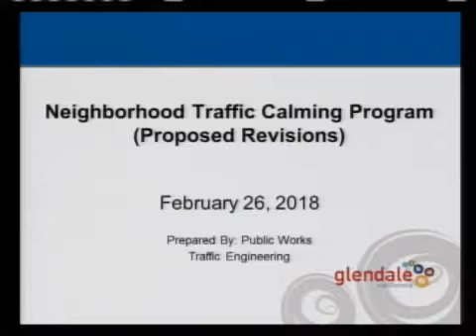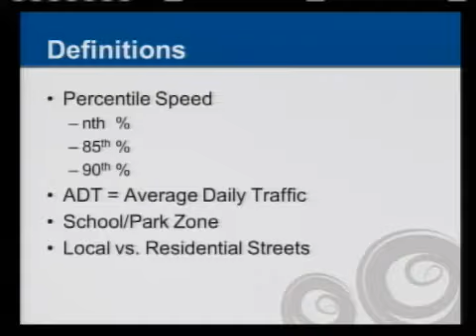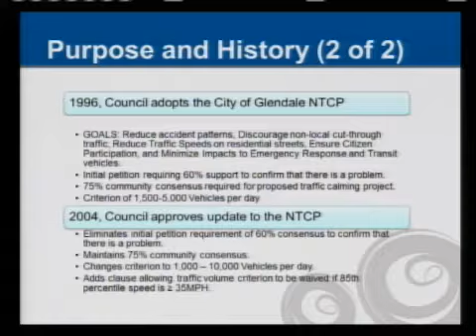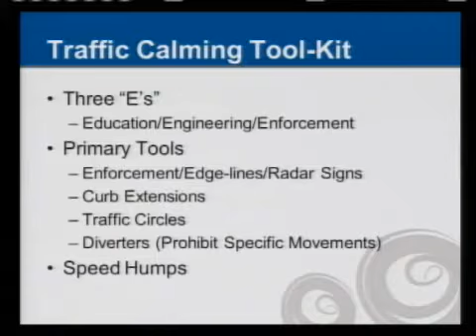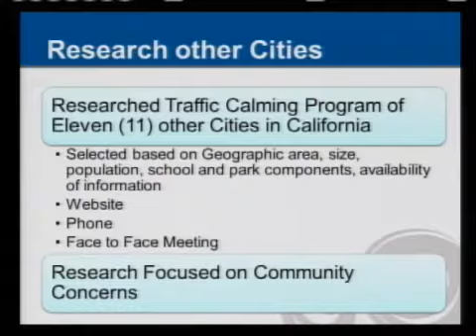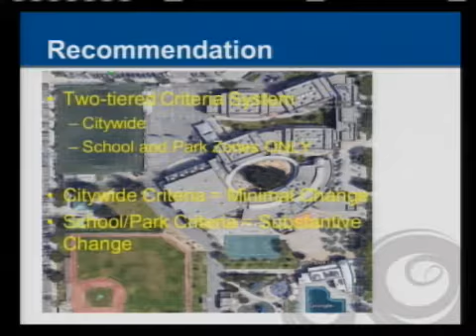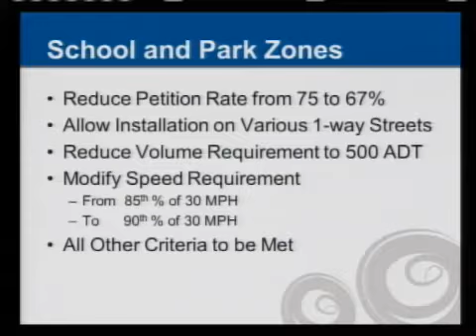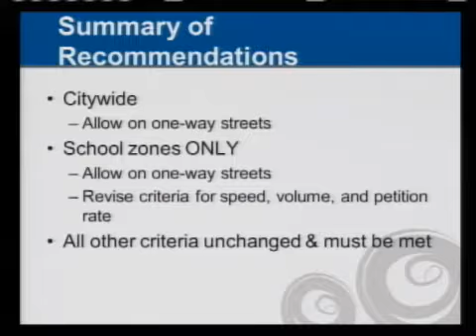2018-02-26 - Glendale Transportation and Parking Commission Meeting